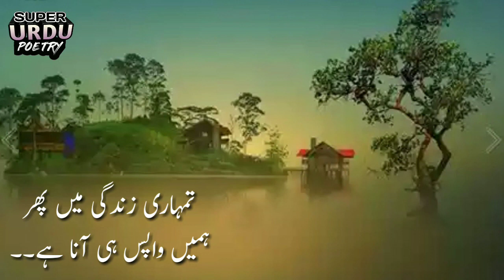Ye kisne kah diya Tumko || M R Chishti